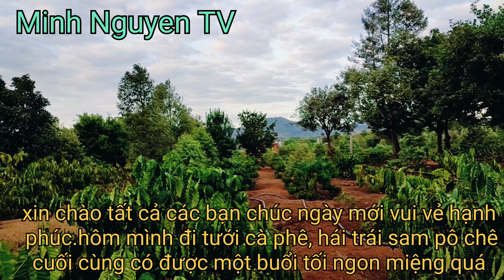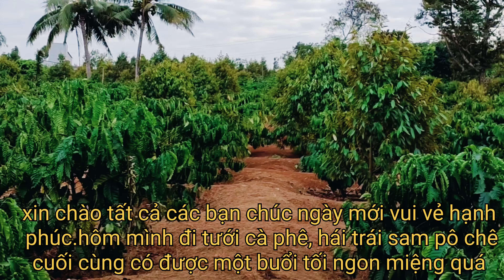Phô mai que Bà xã tự làm đãi cả nhà ngon miệng//video 4k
hôm nay mình đi tưới nước cho vườn cây, hái trái, được Bà xã tự làm phô mai que chiêu đãi cả nhà ngon miệng.
cảm ơn tất cả các bạn đã ghé thăm và đón xem video của Minh Nguyen TV.
nhấn vào nút đăng ký like để nhận được những video mới của Minh Nguyen TV nhà.
©️Do not reup, thanks you.